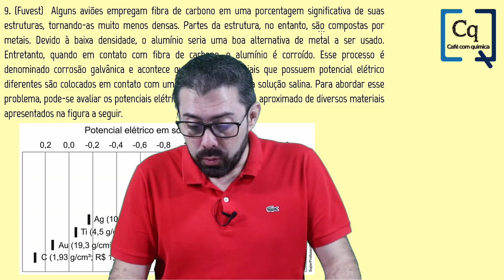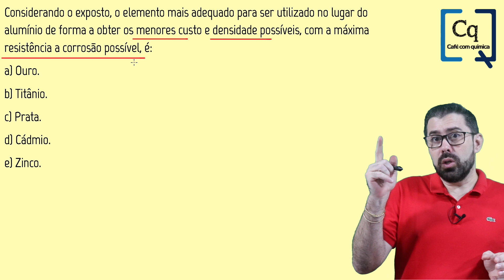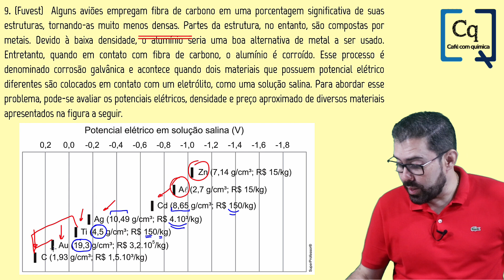RESOLUÇÃO FUVEST (1 FASE ) - ELETROQUÍMICA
Fuvest)  Alguns aviões empregam fibra de carbono em uma porcentagem significativa de suas estruturas, tornando-as muito menos densas. Partes da estrutura, no entanto, são compostas por metais. Devido à baixa densidade, o alumínio seria uma boa alternativa de metal a ser usado. Entretanto, quando em contato com fibra de carbono, o alumínio é corroído. Esse processo é denominado corrosão galvânica e acontece quando dois materiais que possuem potencial elétrico diferentes são colocados em contato com um eletrólito, como uma solução salina. Para abordar esse problema, pode-se avaliar os potenciais elétricos, densidade e preço aproximado de diversos materiais apresentados na figura a seguir.

Considerando o exposto, o elemento mais adequado para ser utilizado no lugar do alumínio de forma a obter os menores custo e densidade possíveis, com a máxima resistência a corrosão possível, é:
a) Ouro.
b) Titânio.
c) Prata.
d) Cádmio.
e) Zinco.